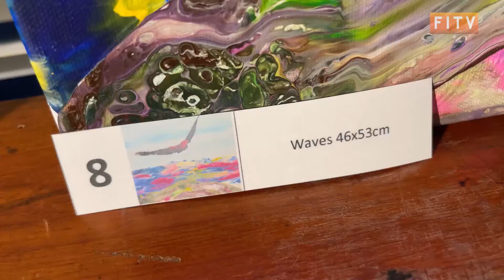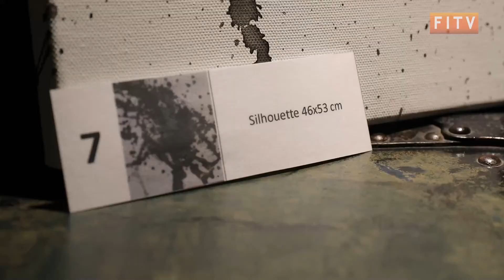Charitable art auction at the museum